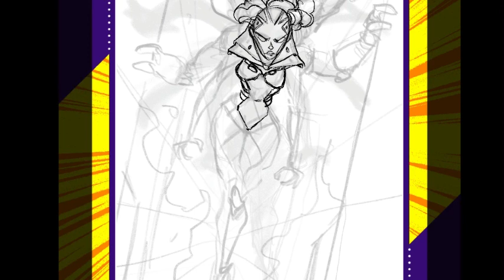28 de abril de 2024